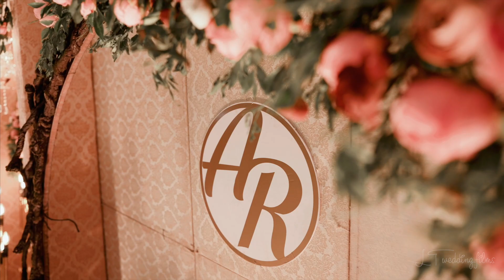ROBIN & ATHULLYA WEDDING STORY | LT WEDDING FILMS